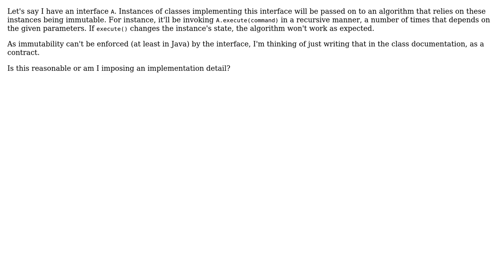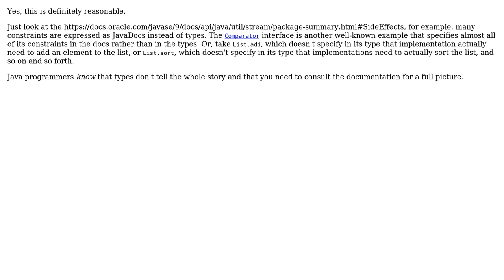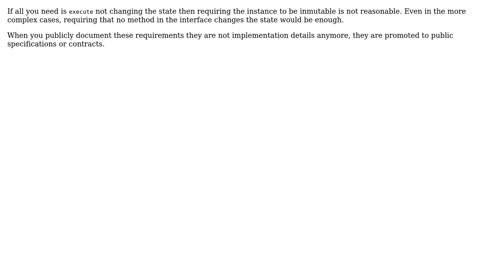Is it reasonable for an interface to specify that its implementations should be immutable?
Software Engineering: Is it reasonable for an interface to specify that its implementations should be immutable?

With thanks & praise to God, and with thanks to the many people who have made this project possible! | Content (except music & images) licensed under CC BY-SA | Music | Images & others | With thanks to user Stop harming Monica user Krupip user Jorg W Mittag user garci560 user Erik Eidt user Claire Furney and the Stack Exchange Network Trademarks are property of their respective owners. You are responsible for your own actions.